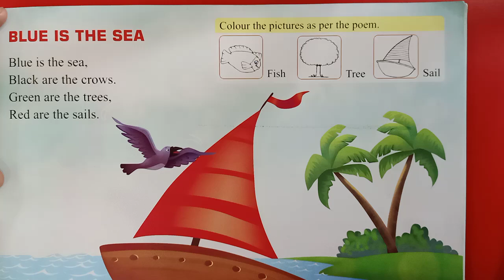Nursery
English rhyme